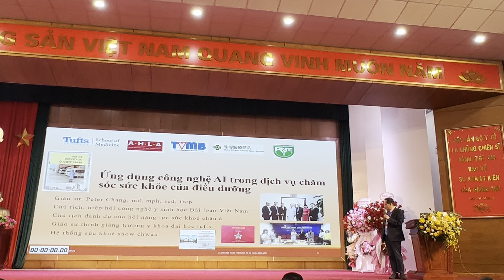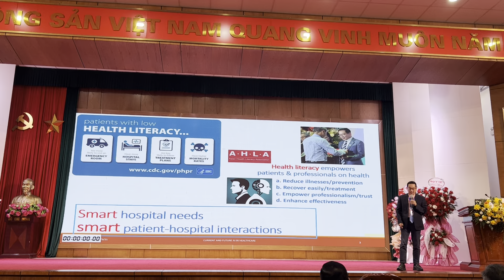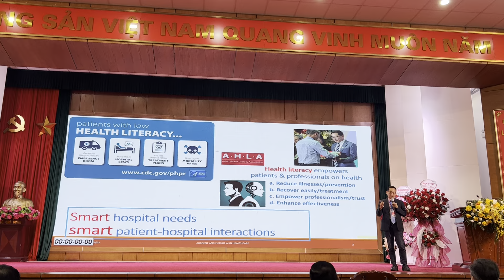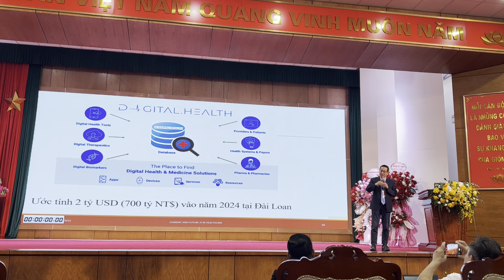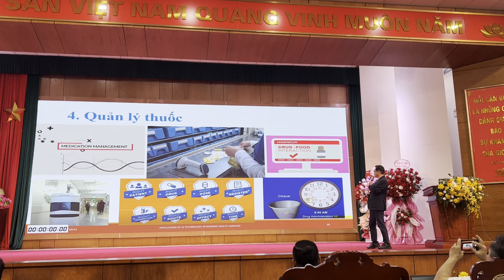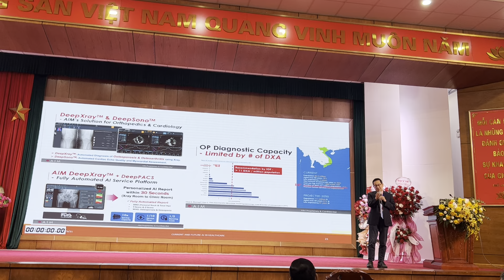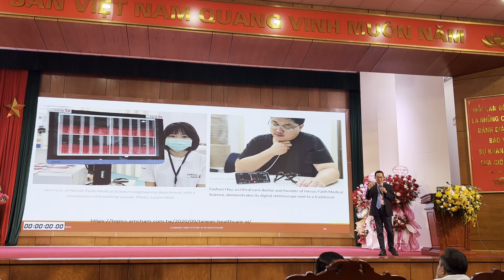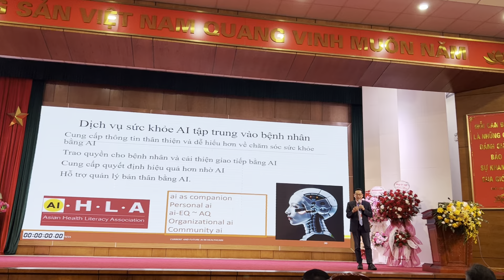AI integrated health literacy for better healthcare in Thai Nguyen National Hospital, Thai Nguyen